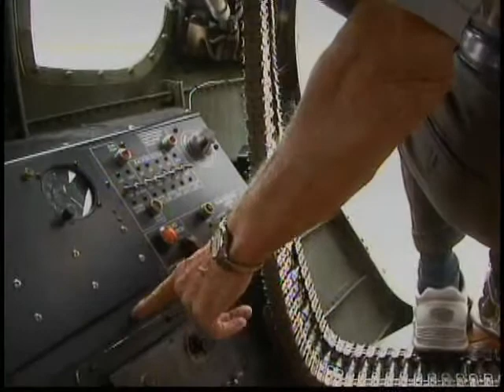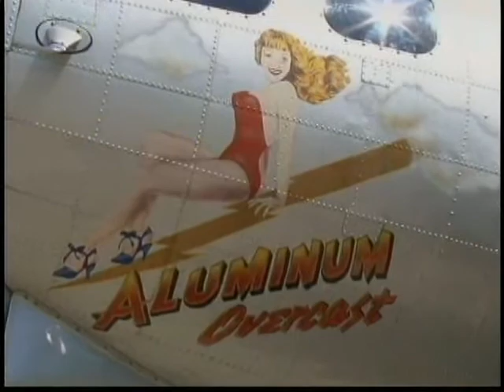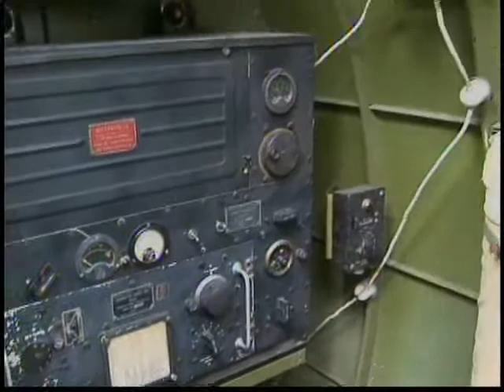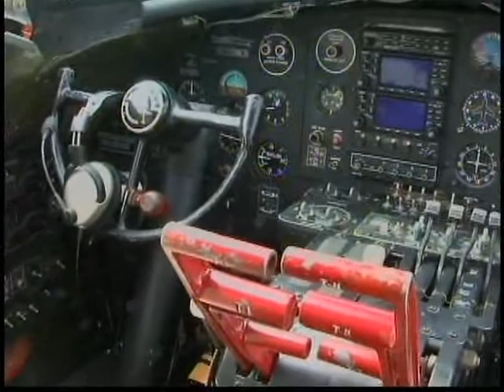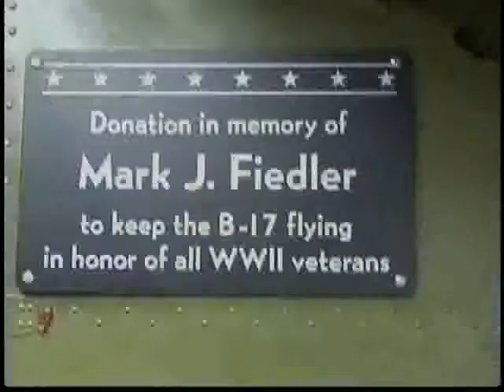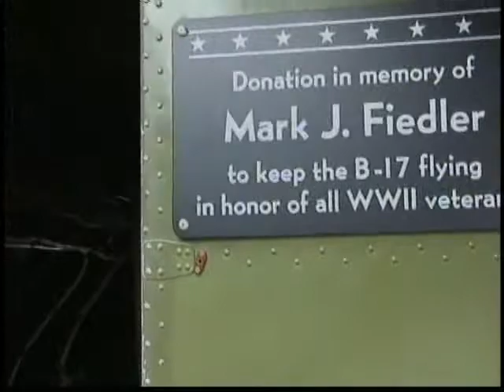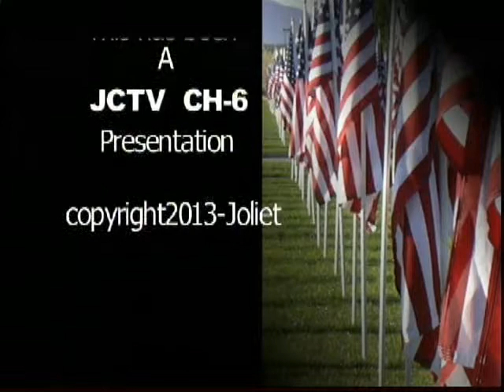B-17 Flight over Joliet, Illinois, Media and Veterans Day,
This was a media and veterans day at Lewis University airport. Flight around Joliet and interviews with WWII veterans who flew the B-17 Bomber during the war. Information about tours go to b17.org
Touring the United States since 1994, tens of thousands have experienced the allure of EAA's fully restored B-17 Flying Fortress Aluminum Overcast. History comes alive at each stop, prompting aviation and history enthusiasts alike to take a step back in time to the World War II era.

Stand in the footsteps of the bombardier, the navigator, and the waist gunner and relive history by experiencing this once-in-a-lifetime opportunity to fly in one of WWII's most vital and magnificent aircrafts.